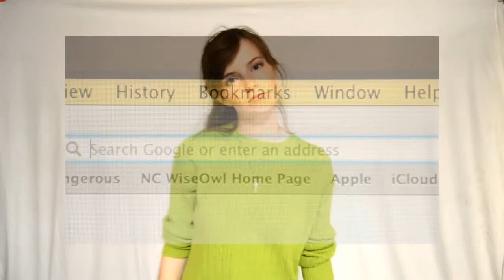VeePhotography Commercial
This is my extra credit project for my civics and economics class. We had to create a hypothetical business and this was the commercial I produced for mine. Hope you like it! :D